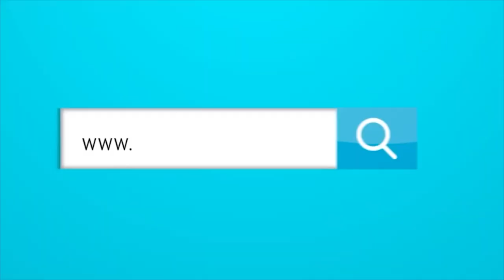La excusa de Juan Cruz Real para justificar cómo juega Junior de visitante no aguanta.